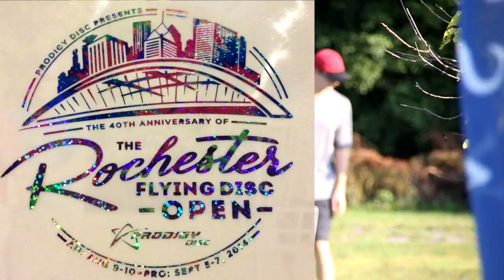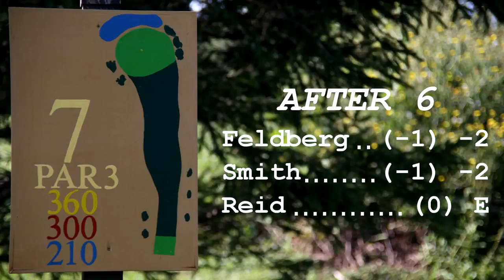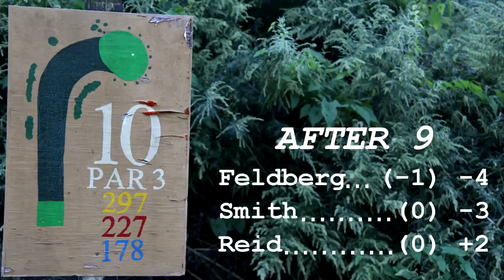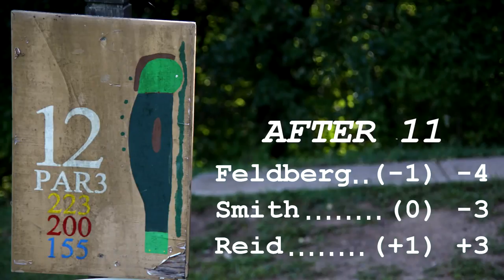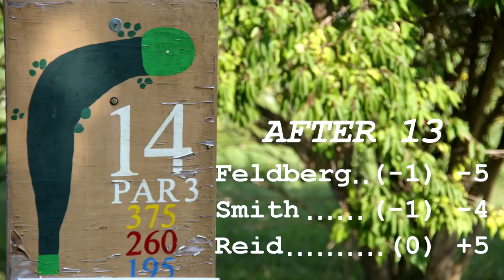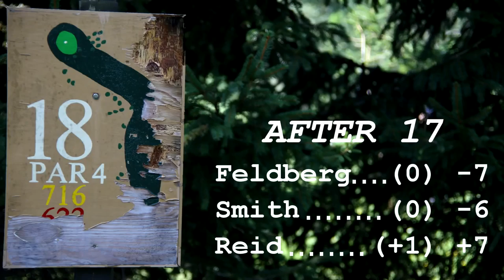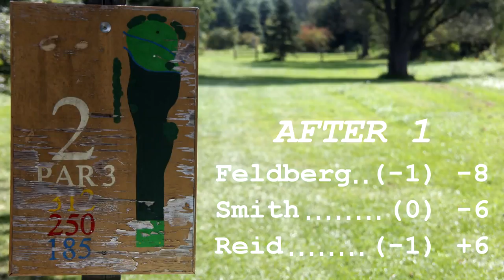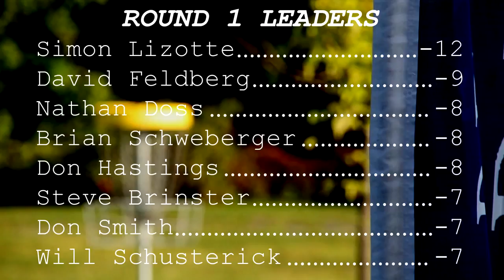popodisgolf The2014RochesterFlyingDiscOpen Round1DaveFeldberg,DonSmith,RyanReid